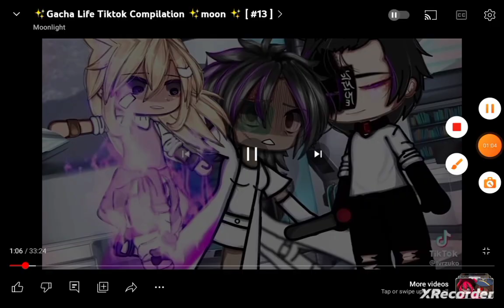gautche club short film 🎬🎬🎬🎬🎬🎬🎬🎬